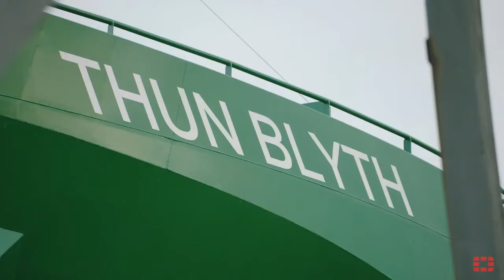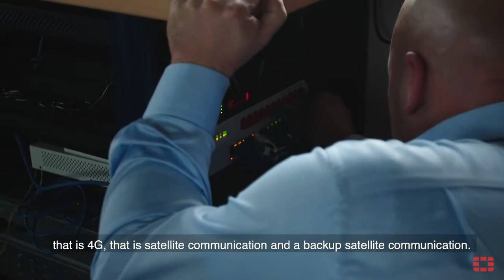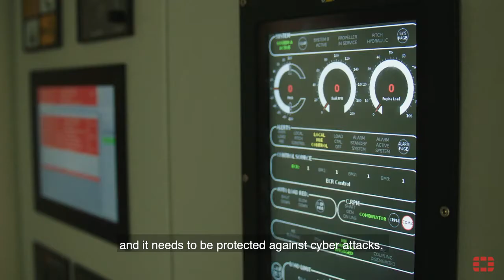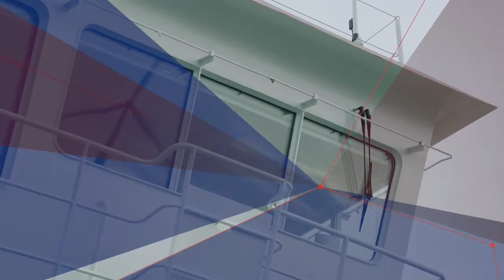Maritime Internet Services Provider Satisfies the Toughest Cybersecurity Demands | SD-WAN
NexusOcean supplies broadband internet access to offshore energy and merchant shipping companies to meet their business needs and to support crew benefits programs. Its success is based on delivering fast, easy, and reliable access from ship to shore. At the same time, cybersecurity is paramount, due to maritime regulations and increased targeting by cyber threat actors. By integrating Fortinet Secure SD-WAN into its services portfolio, NexusOcean has gained the ability to prioritize and optimize traffic over the expensive maritime connections while implementing customized security capabilities to protect customer network traffic from cyber threats and prevent data loss or theft.